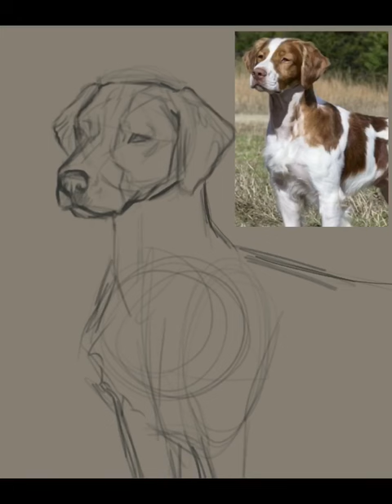Brittany Dog Speedpaint (Procreate)